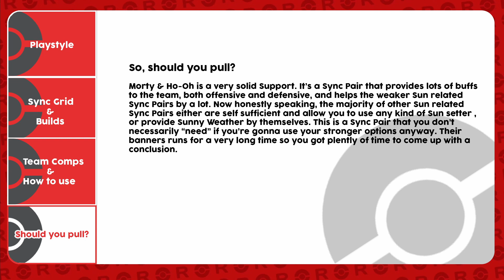Should You Pull For Sygna Suit Morty & Ho-Oh? | Pokemon Masters EX | ポケマス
Should You Pull For Sygna Suit Morty & Ho-Oh? In-Depth Review & Analysis.
about this new Sync Pair in Pokemon Masters EX.

Timestamps:
00:00 Intro
00:10 Playstyle
01:24 Sync Grid & Builds
02:31 Team Comps & How to use
03:09 Should you pull?
03:46 Outro

Pokémon Masters EX (originally named Pokémon Masters) is a free-to-play mobile game for Android and iOS developed and published by DeNA. It is based on the Pokémon media franchise. Set on the artificial island of Pasio, the game allows players to battle and recruit various prominent Pokémon Trainers from the main series games. Originally named Pokémon Masters and released in August 2019, it was renamed Pokémon Masters EX in August 2020 on the 1st anniversary of the game.